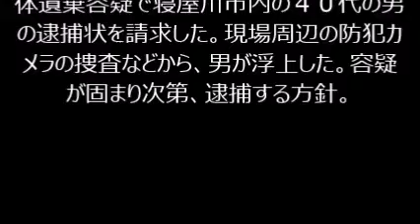大阪中１殺害事件 寝屋川の４０代男逮捕状 死体遺棄容疑で